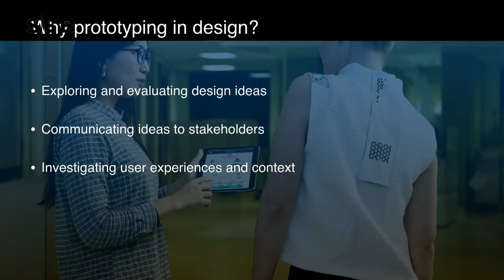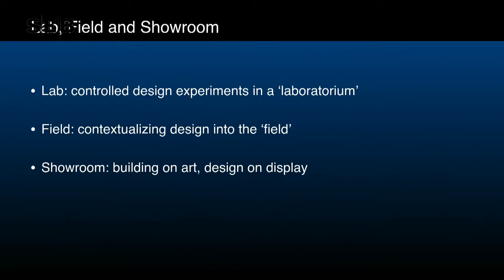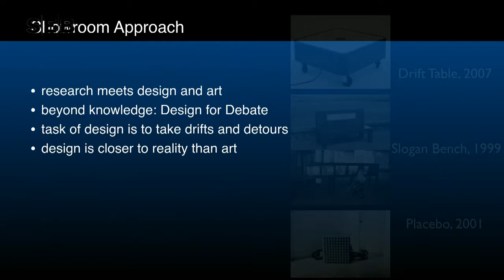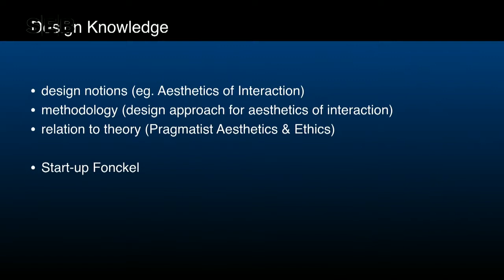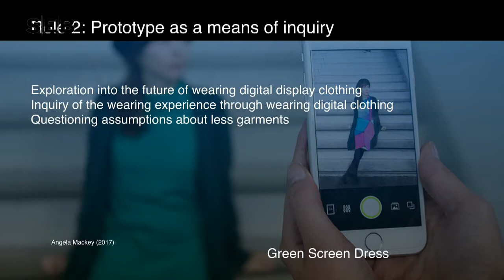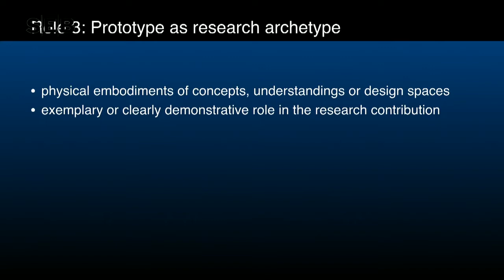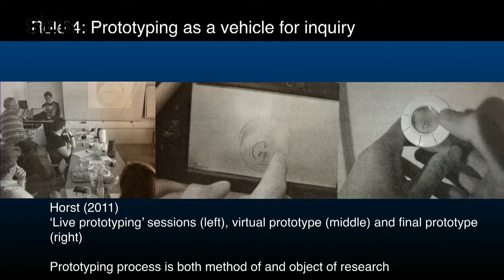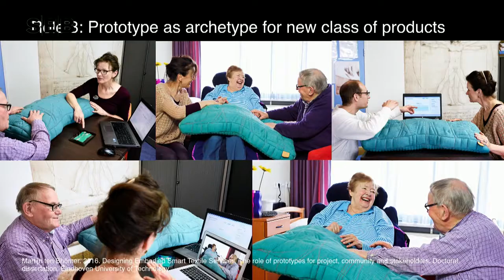Stephan Wensveen - The Role of the Prototype in Research Through Design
In this presentation Stephan will try to make clear how your designs and artefacts can play a role in research and the generation of knowledge and theory. He will use many examples from interaction design, smart textiles services and fashion design to inform and inspire your own research through design.